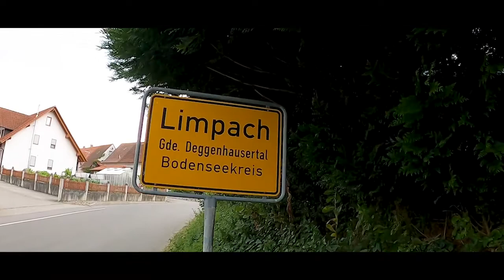Imagefilm Ferienhof Jehle